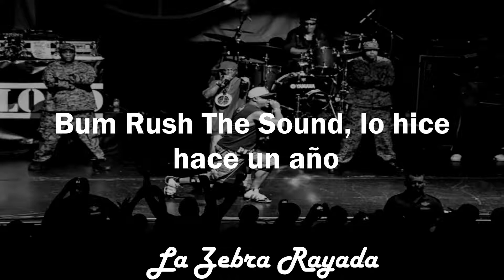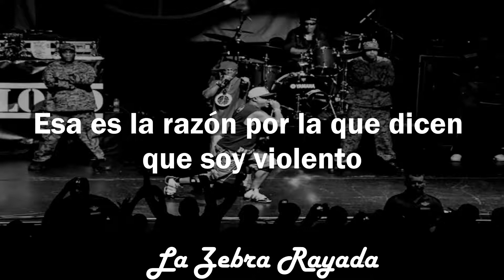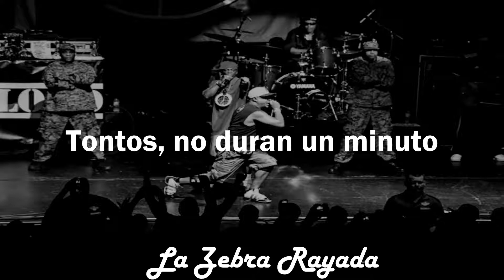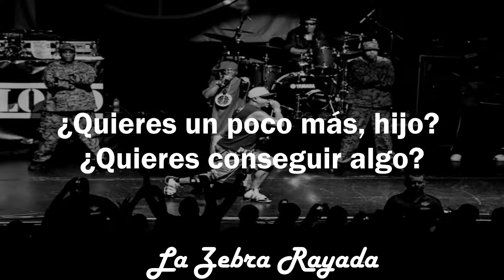Public Enemy - Rebel Without A Pause (Sub Español)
Rebelde sin pausa